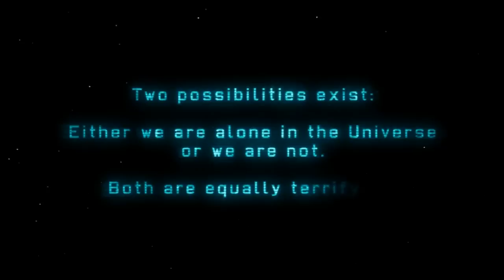X-Com Reimagined Demo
Me playing the demo of what I think is likely to be one of the coolest and potentially most controversial (to the diehard fans) - X-com.

Get the demo free on Steam and the full version will be available on 9 Oct 12.

Astocky